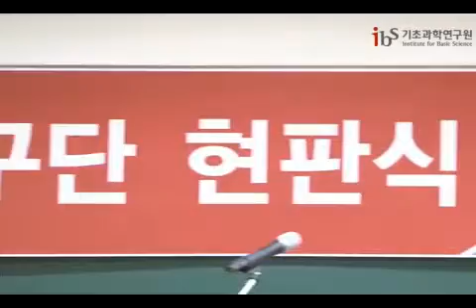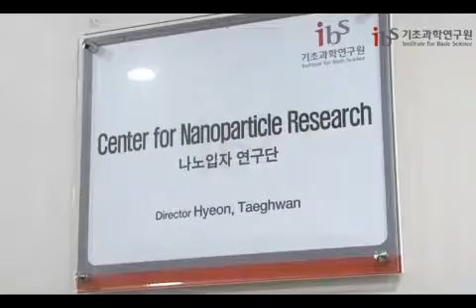IBS 서울대 외부연구단 현판식